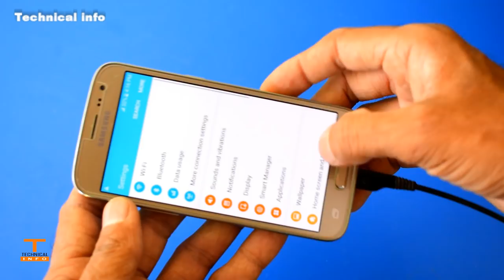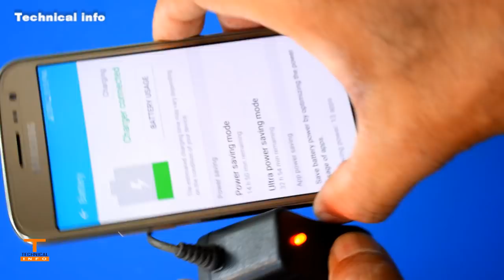Free Energy Magic Charger #@Technicalinfo1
Magical Free Energy Charger for Mobile phones #@Technicalinfo1 #@Technicalinfo101

This Video Entertainment , Fun , Magic , and Puzzele